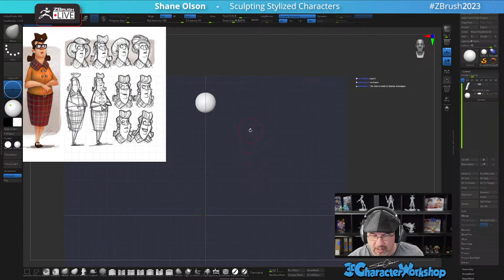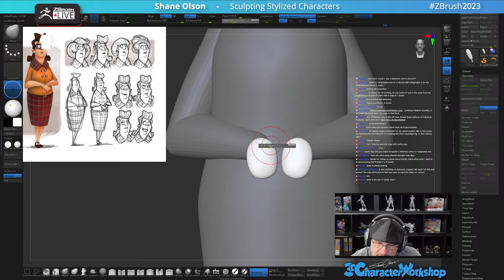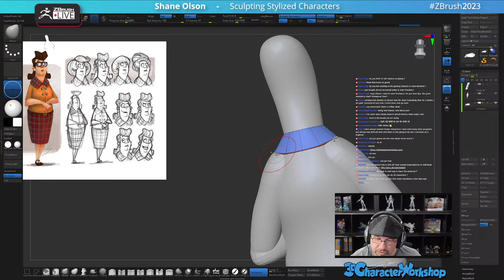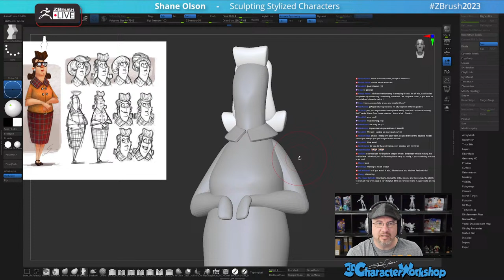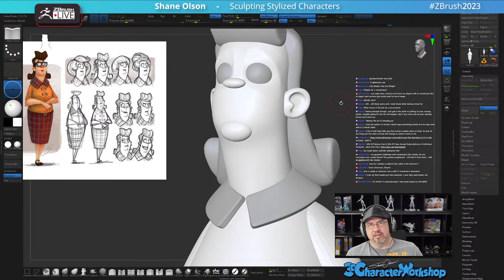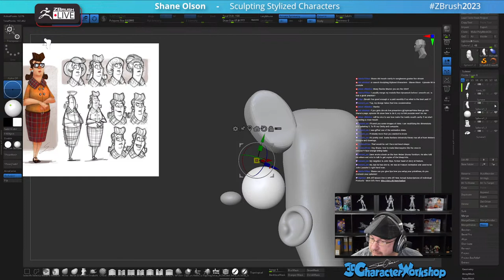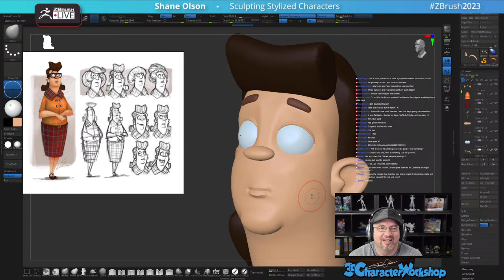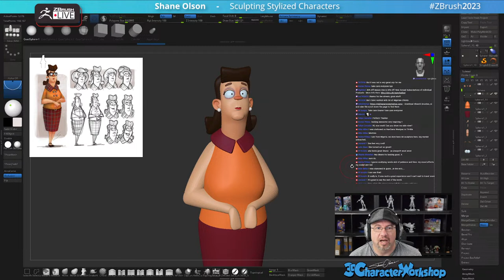Sculpting Stylized Characters With Shane Olson